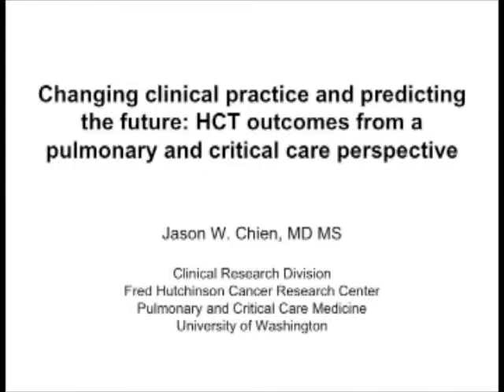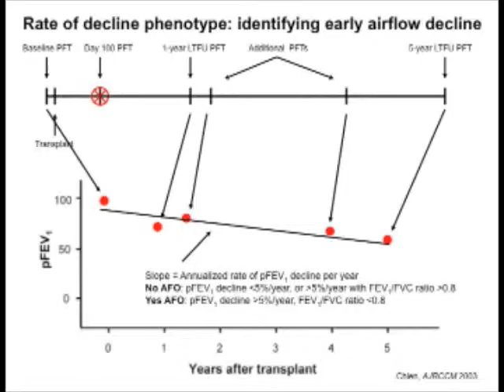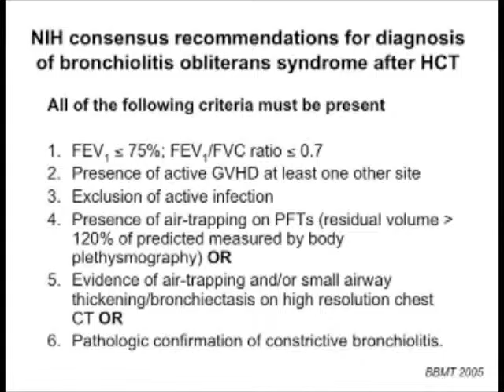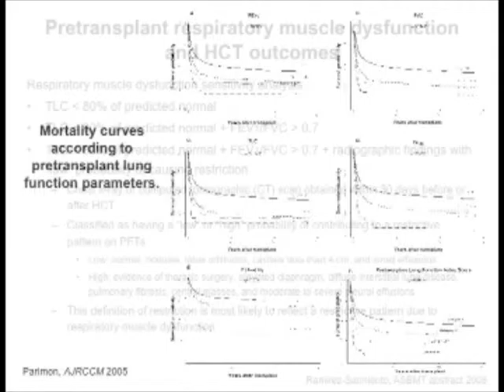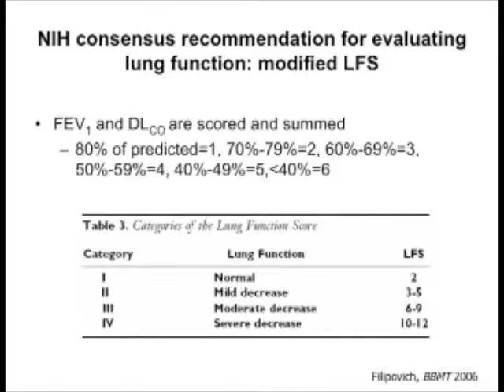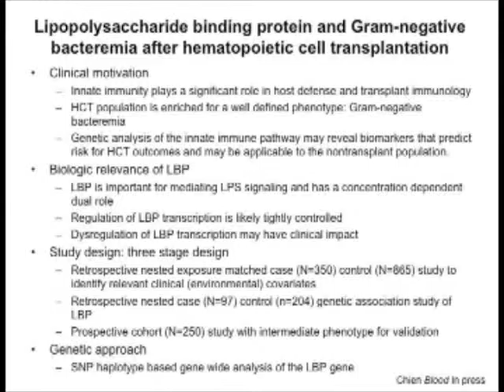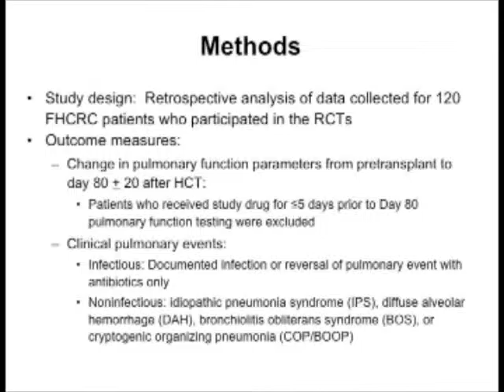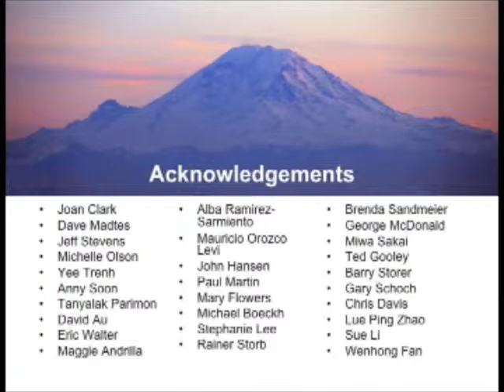Changing Clinical Practice and Predicting the Future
Changing Clinical Practice and Predicting the Future: HCT Outcomes from a Pulmonary and Critical Care Perspective
2008
Jason W. Chien, MD, MS
Clinical Research Division
Fred Hutchinson Cancer Research Center
Pulmonary and Critical Care Medicine